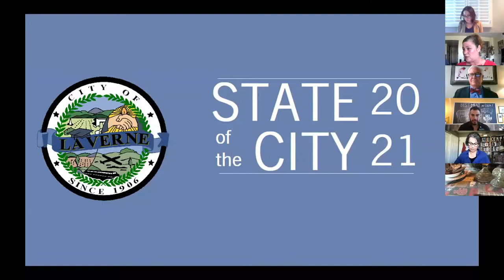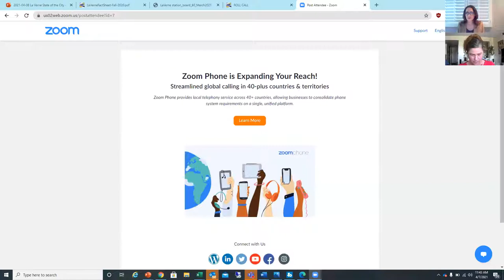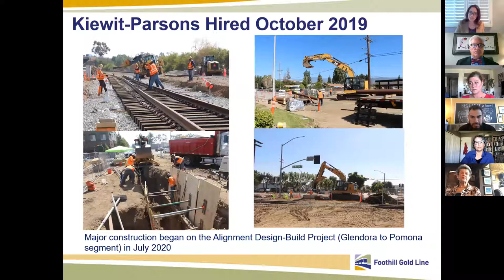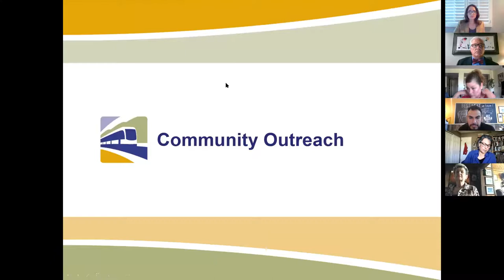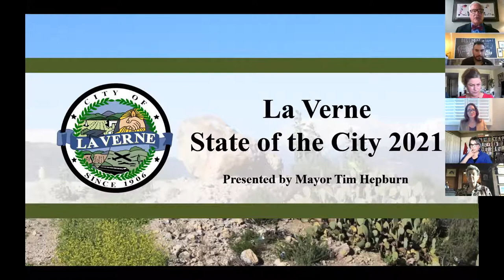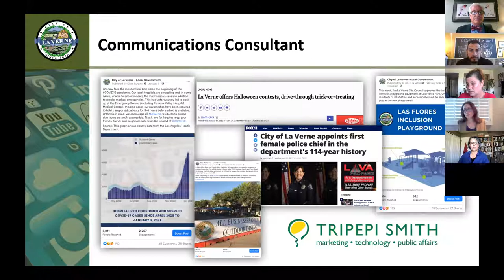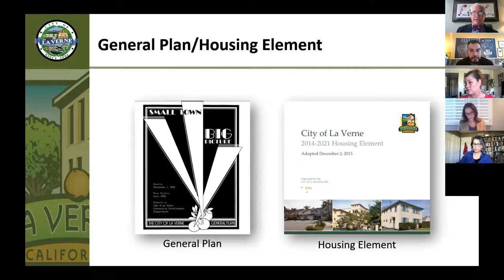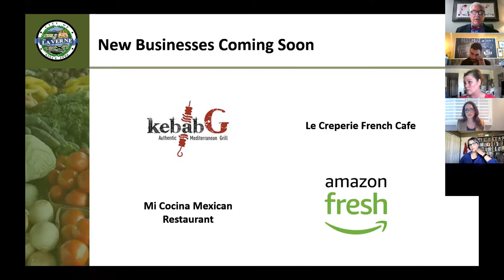2021 State of the City Address